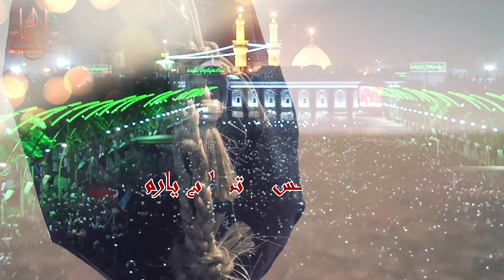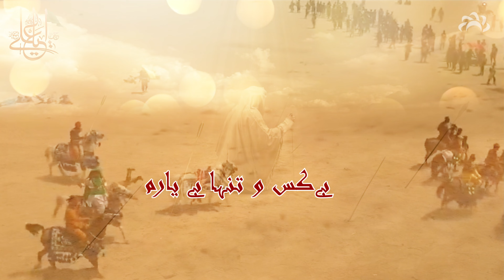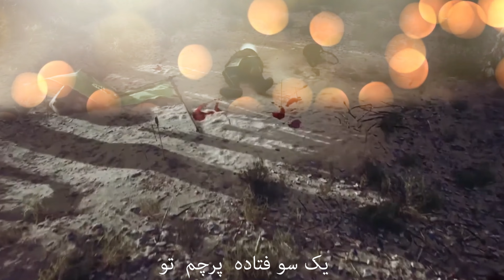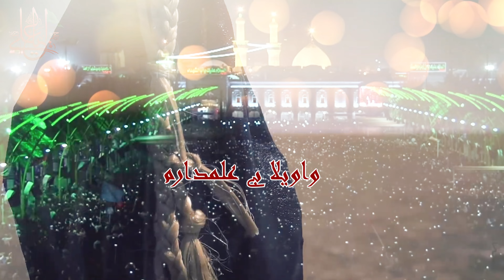Sajjad Hussain Noha 2023 | Bay Kas O Tanha Bay Yaram | بےکس و تنہا بے یارم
Bay Kas O Tanha
Reciter: Sajjad Hussain
Poet: Shabir Hussain
Composition: Shabir Hussain
Video mixing  : Noor Ali Noor

                                     Full Lyrics

بےکس و تنہا بے یارم
 واویلا بے علمدارم
خاکِ بیابان شد برسرم
 واویلا بے علمدارم
1
گُرز گران زد بر سر تو
در خون غلطان پیکر تو
از غم مرگ تو خونبارم
واویلا بےعلمدارم
2
زینبِ تو  شُد  زار  و  زبون
گشتہ دلش چون دریائے خون
وائی بہ غمہا گرفتارم
واویلا بےعلمدارم
3
رفتی عباس از بہرِ من
خاک سیاہ شُد بر سر من
قتل شُدی پیش نظرم
 واویلا بےعلمدارم
4
دشتِ بلا کو یاور  من
ضامنِ مقنہ و چادر من
بر گو چی شُد آن مددگارم
واویلا بے علمدارم
5
رفتم بسوئے شام جفا
با دل پور خون و بے ردا
خیز بیبین حال زارم
واویلا بے علمدارم
6
یک سو فتادہ  پرچم  تو
آتش  در  دل  زد  غم تو
سوزم برائت ائ غم خوارم
واویلا بے علمدارم
7
یادم رسید بازار شام
آلِ علی و مجمع عام
نالہ زینب بے چادرم
واویلا بے علمدارم
8
شبیرِ مُضطر گریہ کُنم
در  غمِ  غازی  نالہ کُنم
شرح غمش را خریدارم
واویلا بے علمدارم